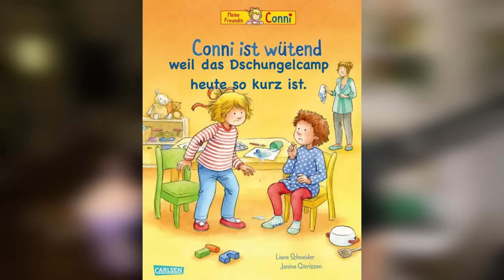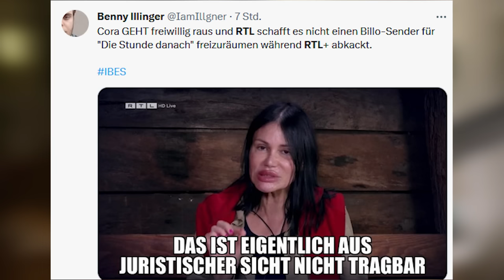Dschungelcamp 2024: ABBRUCH! TOTALAUSFALL bei RTL!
Dschungelcamp 2024: Der schnellste Abbruch aller Zeiten?!

Hier gibt es alle Infos zu Tag 3 vom Dschungelcamp 2024!
Lucy erzählt von ihrer verstorbenen Mutter. Leyla verkackt absolut alles. Anya ist ynangenehm.
& Cora Schumacher muss das Camp verlassen!

Das Dschungelcamp 2024 oder auch Ich bin ein Star – Holt mir hier raus! ist DAS Trashformat von RTL.
Elf "Promis" kämpfen bei IBES 2024 zwei Wochen lang im australischen Dschungel um den Titel des Dschungelkönigs oder der Dschungelkönigin 2024! Auf dem Weg dahin gibt es Dschungelprüfungen, Schatzsuchen, zu wenig Essen, Streit, Entbehrungen und die totale Eskalation! Und natürlich dürfen auch Sonya Zietlow, Jan Köppen und Dr. Bob nicht fehlen.

Wann geht das Dschungelcamp 2024 los?
Das Dschungelcamp 2024 startet am 19. Januar um 20.15 Uhr bei RTL – und läuft dann täglich live ab meistens 22 Uhr. Natürlich gibt es die Folgen aber auch immer bei RTL+

Hier auf meinem Kanal wird es täglich (!) ein Video dazu geben, immer gegen 9 Uhr. Natürlich nur echt kommentiert, parodiert und analysiert von mir, deinem OnionDog!

Dschungelcamp 2024: Die Kandidaten
No-Angels-Mitglied Lucy Diakovska
Ex-GNTM-Teilnehmerin Anya Elsner
Reality-TV-Star Kim Virgina Hartung
Schauspieler Heinz Hoenig
Modedesignerin Sarah Kern
Ex-Kuppelshow-Teilnehmer Fabio Knez
Reality-TV-Star Mike Heiter
Ex-"Bachelor"-Kandidatin Leyla Lahouar
Nationalspieler David Odonkor
TV-Star Cora Schumacher
Influencer Twenty4Tim
GZSZ-Star Felix von Jascheroff

Die Moderatoren
Das Moderatoren-Duo dürfte Dschungelcamp-Fans bekannt sein. Sonja Zietlow moderiert die Show bereits zum 17. Mal. Für Jan Köppen ist es das zweite Mal. Er hatte Daniel Hartwich im vergangenen Jahr abgelöst.
Der 40-Jährige startete seine Karriere vor fast 20 Jahren bei Viva. Heute ist Jan Köppen vor allem für Shows wie "Ninja Warrior Germany", "Take Me Out" oder das "RTL Turmspringen" bekannt. Daniel Hartwich hatte der Moderator schon einmal vertreten, als er bei "Let's Dance" ausfiel. Damals zeigten sich die Zuschauer ganz begeistert von der Vertretung.
Sonja Zietlow steht von Anfang an für das Format vor der Kamera. Zunächst moderierte sie gemeinsam mit Dirk Bach. Ab der siebten Staffel übernahm dann Daniel Hartwich die Moderation. Nach neun Jahren beendete der 45-Jährige seine Dschungelcamp-Karriere.